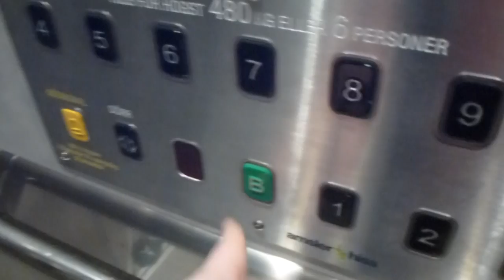Schlieren (MB: Amsler) Traction Elevator @ Kungsgatan 29, Stockholm, Sweden!